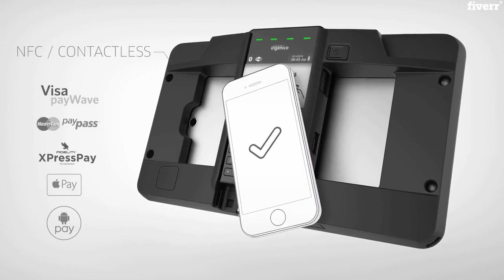I will make 3d product animation videos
I will create a custom offer if this Gig does not meet your requirements.

Hello Welcome to my Gig.

I will help you to increase your product selling point on online stores like Amazon, eBay, Kick-starter or others by providing you with my realistic 3d animation and rendering services with high proficiency in Product Animation with 4 years of experience, I try as much as possible to be realistic and bring your models to ideal Animations.

I can create all kinds of Animations, Such as 360 Animation, exploded animation, etc or anything creative. I can execute your idea into a realistic 3d Animation.

Looking forward to work with you!

3d animation,
cgi animation,
adobe mixamo,
3d architectural walkthrough,
3d logo animation,
3ds max animation,
3d text after effects,
3d animation online,
blender 3d animation,
3d globe animation,
adobe 3d animation,
3d character design,
cgi 3d,
rigging 3d,
3d character animation,
3d animation studio,
shark view in 3d,
marmoset 3d,
product animation,
maya 3d animation,
3d computer animation,
3d animation company,
2d and 3d animation,
low poly human,
animation and vfx,
2d animation blender,
mixamo characters,
3ds max rigging,
paint 3d animation,
python 3d animation,
fbx animation,
2d 3d animation,
3d animation services,
maya vfx,
3d max animation,
powerpoint 3d animation,
3d text animation,
3d vfx,
3d text animation online,
2d vector based animation,
2d animation company,
2d animation services,
mixamo 3d,
blender human,
3d production,
cgi 3d animation,
3d logo after effects,
animation vfx,
3d product animation,
zebra 3d,
animated 3d models,
3ds max biped,
after effects 3d animation,
3d walkthrough services,
2d computer animation,
aurora 3d animation,
3d motion design,
vray animation,
3d walkthrough company,
cal3d,
3d architectural walkthrough services,
adobe character animator 3d,
3d motion graphic,
daz 3d animation,
3d modeling and animation,
great white shark view in 3d,
best 3d animation,
rhino 3d human figure,
3d anim,
cinema 4d logo animation,
3d animation school,
3d logo animation after effects,
2d vector animation,
3d walkthrough animation,
paint effects maya,
2d blender,
adobe 3d character,
2d to 3d after effects,
3d technical animation,
3d animation rendering,
blender 3d character,
3d architectural animation services,
lion 3d ar,
cinema 4d text animation,
photoshop 3d animation,
simple 3d animation,
3d animation design,
3d walkthrough animation services,
3dsmax biped,
3ds animation,
godot 3d animation,
3d animation for beginners,
2d cgi,
3d architectural animation,
3d visual effects,
2d animation schools,
mocap animations,
after effects 2d to 3d,
easy 3d animation,
mixamo c4d,
3ds max walkthrough,
animation unity 3d,
animation architecture,
3d animation unity,
rhino 3d logo,
augmented reality animation,
3ds max render animation,
fbx to biped,
rhino 6 animation,
learning 3d animation,
corel motion studio,
opengl 3d animation,
iclone 3d,
3d animation cost per minute,
bear view in 3d,
3d autodesk maya,
3d animation and visual effects,
3d product animation services,
blender text effects,
3ds max biped animation,
collada animation,
houdini 3d animation,
3d motion designer,
realistic 3d animation,
animation daz studio,
storyboard 3d,
cgi animated short,
3d animation general,
vectary animation,
3d animation artist,
3d animation and vfx,
3ds max loop animation,
css cube animation,
3d character rigging,
3d short animation,
3d creatures,
3d animation autodesk maya,
jellyfish 3d,
realistic 2d animation,
computer for 3d animation,
unity 3d character animation,
3d cube animation,
vfx price,
autodesk maya vfx,
cinema 4d 3d animation,
computer animation and special effects,
mixamo facial animation,
moho 3d,
autocad 3d animation,
3d animation price,
blender 2.8 character animation,
animate cc 3d,
3d character poser,
low poly human blender,
2d animation in blender 2.8,
c4d logo animation,
rigid 3d animation,
3d max rigging,
3d animation cost,
3d hedgehog,
snail 3d,
3d to 2d animation,
blender human addon,
medical animation studio,
3d max biped,
making 3d animation,
best 3d animation schools,
digital 3d animation,
3d heart animation,
c4d text animation,
flythrough animation,
3d animation rigging,
creating 3d animation,
3d animation studio in malaysia,
cgi 3d animated short,
anim 3d,
3ds max character rigging,
running animation 3d,
rhino fbx,
architectural animation company,
2d and 3d animation services,
2d animation and 3d animation,
3d human character,
3d medical animations,
creating 3d characters,
interactive 3d animation,
3d title animation,
3d logo animation online,
rhino 3d animation,
character animation online,
3d design and animation,
html 3d animation,
3ds max facial rigging,
maya computer animation,
3dcrafter 3d,
maya 3d design,
mixamo 2d,
3d special effects,
3ds max motion capture